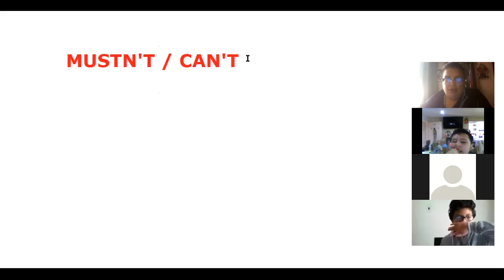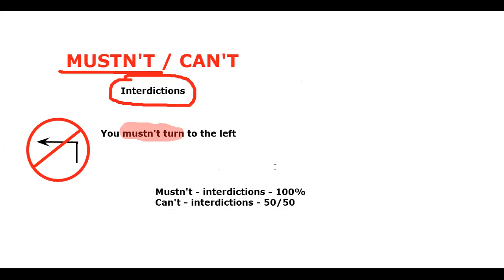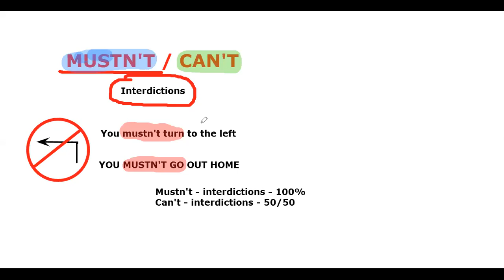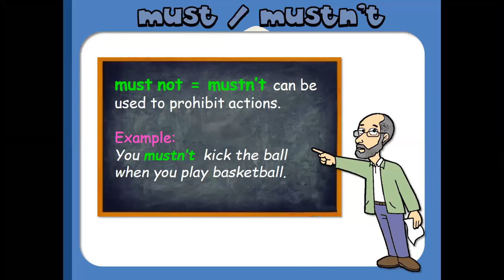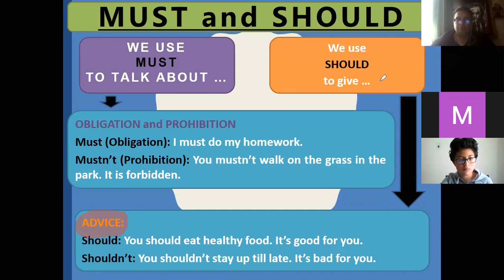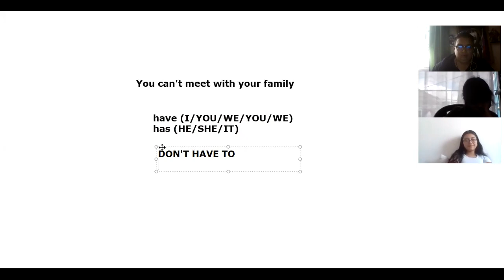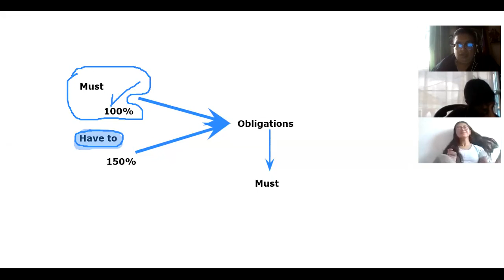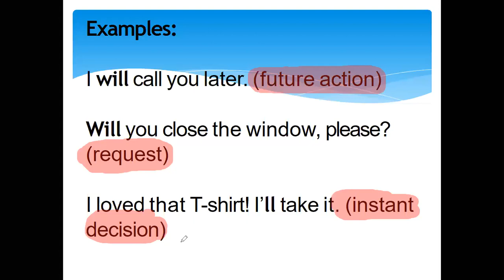7B MODAL VERBS P3